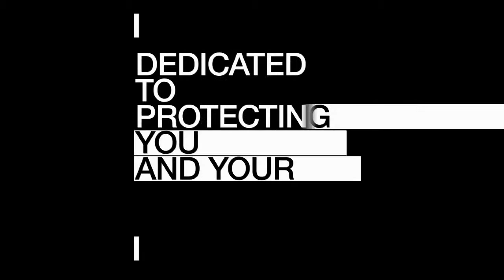Watch Dogs Dedsec Trailer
Watch Dogs Dedsec Trailer This has to be the Game of the Year